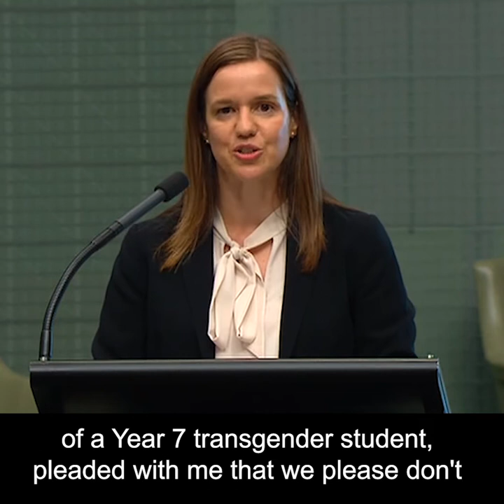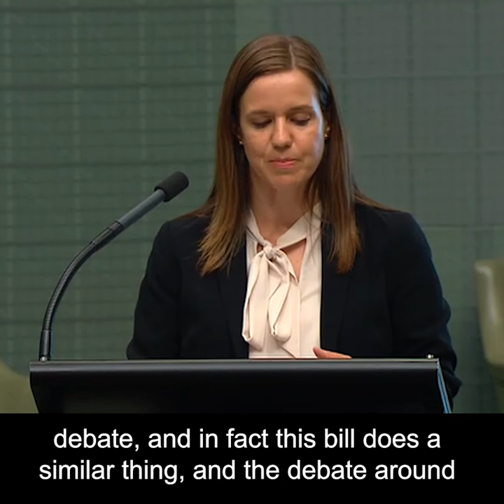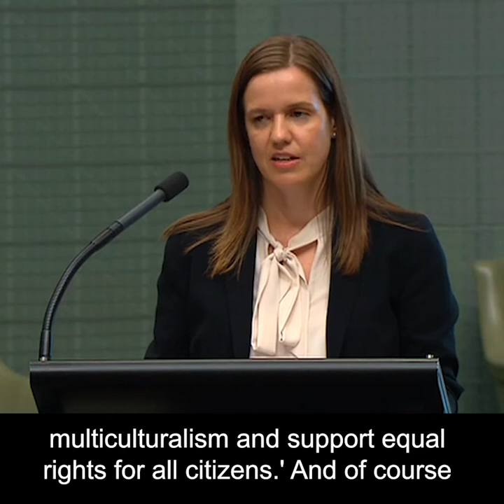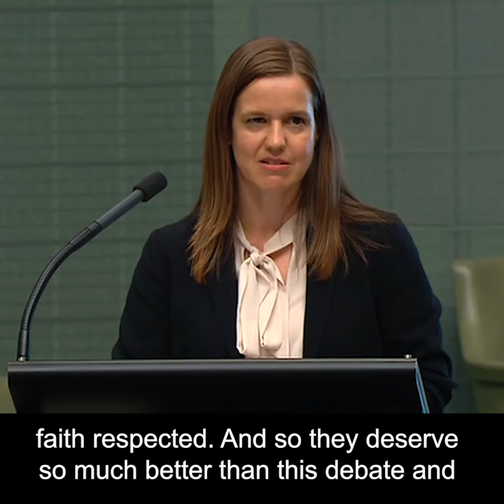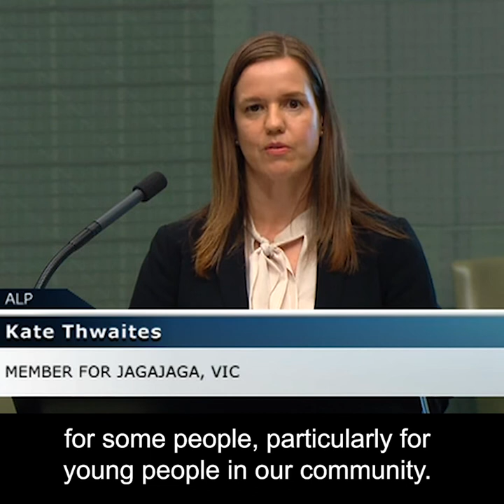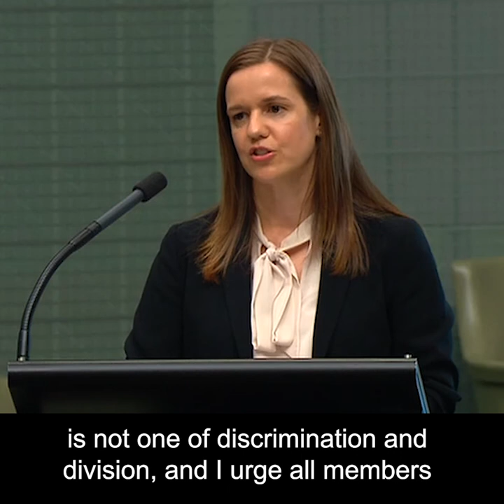Religious Discrimination Bill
My contribution to the debate on the Religious Discrimination Bill 2021.